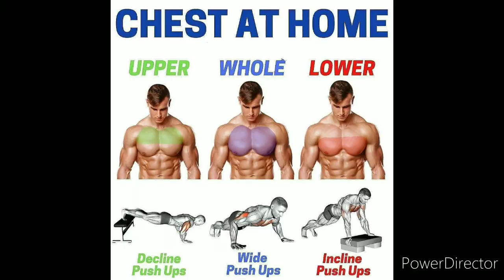!! How To Get Broad Chest Without Gym In Hindi !!चेस्ट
Hello Friends 😊❤️
How To Get Broad Chest Without Gym In Hindi !!चेस्ट को चौड़ा बनाने के लिए घर पर करें ये एक्सरसाइज  :-
चौड़ा सीना पुरुषों की पर्सनैलिटी का अहम हिस्सा माना जाता है। कई लड़के तो केवल चेस्ट डेवलप करने के मकसद से ही जिम जाते हैं।
पुरुषों की असली खूबसूरती उनके चेहरे से नहीं, बल्कि उनकी अच्छी पर्सनालिटी से हीं झलकती है। पुरुषों का चेस्ट उनके व्यक्तित्व का अहम हिस्सा होता है। अगर चेस्ट चौड़ा हो तो पुरुषों का व्यक्तित्व और भी आकर्षक और खूबसूरत दिखता है। इसलिए एक बेहतरीन पर्सनालिटी के लिए के लिए अच्छी हाइट के साथ-साथ चौड़ा सीना होना भी बहुत जरूरी है। ऐसे में जिसे देखो वह आज जिम में जीतोड़ मेहनत करने और पसीना बहाने के लिए बेचैन  है। आज के समय में तो इसका इम्पॉर्टेंस और क्रेज ज्यादा ही बढ़ गया है, लेकिन कई बार ऐसा भी होता है कि कड़ी मेहनत करने पर भी हमें मन मुताबिक परिणाम नहीं मिल पाता है।
चेस्ट को चौड़ा बनाने के लिए एक्सरसाइज  :-

डिक्लाइन पुशअप ( Declined Push Ups )

यह पुश अप नॉरमल या रेगुलर पुशअप से थोड़ा कठिन होता है। डिक्लाइन पुशअप का मतलब होता है, ऐसा पुशअप जिसमें हमारा शरीर अवनत हो यानी कि नीचे की ओर झुका हो। इसमें हमें अपने पैरों को किसी स्थिर टेबल पर टिकाकर पुशअप करना होता है। इस व्यायाम को करने के दौरान सांस लेते हुए नीचे जाएं और सांस छोड़ते हुए खुद को ऊपर उठाएं।

इस तरीके से जब हम पुशअप को करते हैं तो इससे हमारे चेस्ट मसल्स पर अपेक्षाकृत अधिक भार और दबाव पड़ता है। इसलिए इसे शुरू शुरू में कम ही करना चाहिए। इस पुश अप को करने से सीने में ऑक्सीजन की आपूर्ति अधिक होती है, साथ ही उसकी खपत करने की क्षमता भी बढ़ती है। इससे हमारे सीने की भीतरी कोशिकाएं तेजी से बढ़ती है और धीरे धीरे हमारा सीना चौड़ा बनने लगता है।

इंक्लाइंड पुश अप ( Inclined Push Ups )

डिक्लाइन पुश अप के विपरीत इस पुश अप में हमारा शरीर इंक्लाइंड यानी ऊपर की ओर यानी कि एलिवेटेड होता है। इसमें किसी ठोस वस्तु के सहारे हम एलिवेटेड होकर पुशअप करते हैं। यह रेगुलर पुश अप के समान ही होता है, परंतु इसमें शरीर पर दबाव कम पड़ता है। हालांकि येे भी चेस्ट मसल्स को विकसित करके चौड़ा बनाने में सहायता करता है।

वाइड आर्म पुशअप ( Wide Hand Push Ups )

यह पुश अप नॉर्मल पुशअप की तरह हीं होता है, जिसे हम समतल पर करते हैं। लेकिन इसमें अंतर बस यही होता है कि हम इसमें अपने दोनों हाथों के बीच सामान्य से अधिक अंतर रखते हैं। इसलिए इसे वाइड हैंड पुश अप कहते हैं।

इस पुश अप को करने के दौरान भी हमारे शरीर अधिकतर भार चेस्ट की ओर केंद्रित हो जाता है। इसलिए इसको करना थोड़ा मुश्किल भी होता है। ऐसे में आप शुरू शुरू में 8 से 10 रिपीटेशन करें और जब अभ्यास हो जाए तब आप इसे बढ़ा सकते हैं।

Health
Fitness
Beauty
Diet
Bodybuilding
Supplements
Home remedies
Motivational videos

(See Something New, See Something Special) Stay Home Stay Safe जय हिंद,वन्दे मातरम्